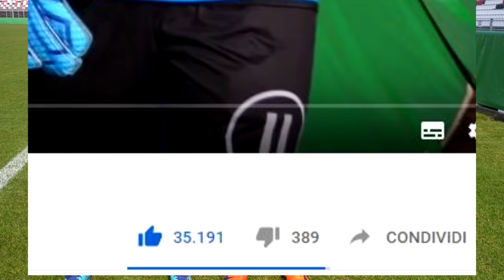⚽️Come PARARE i RIGORI? A LEZIONE dal MIGLIOR PORTIERE della SERIE B 2018/19 ALBERTO PALEARI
LA MIA ATTREZZATURA:
Computer portatile
Microfono esterno
Hard Disk
🍕10€ GRATIS Deliveroo